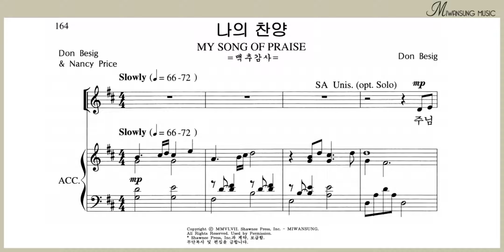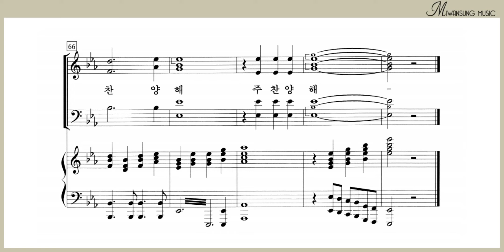나의 찬양 / 하이라이트 29집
하이라이트 29집 / 나의 찬양
[구매링크]